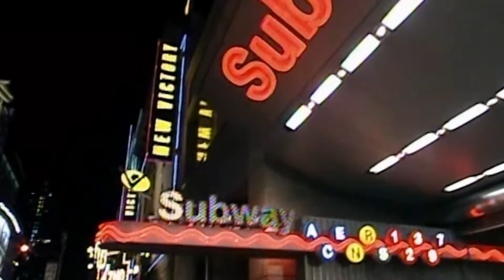TAP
The hoofers have escaped, and they're on a rampage! This Halloween, Step, Ball, DIE!